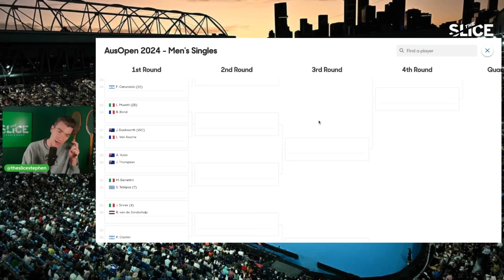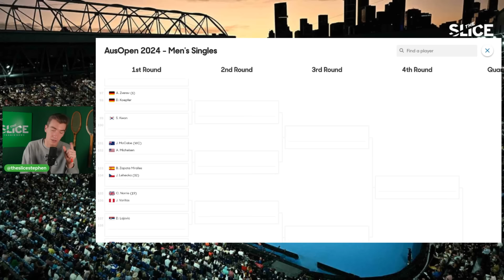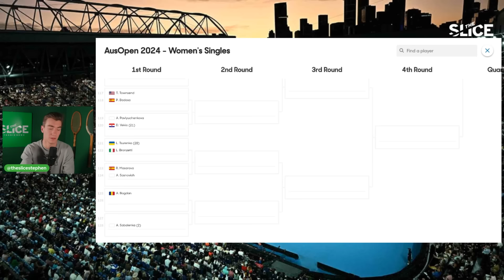2024 Australian Open Draw BREAKDOWN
The 2024 @australianopen is here! as he breaks down the draw. Will Djokovic and Alcaraz meet in the final? Will Sinner get in the way?